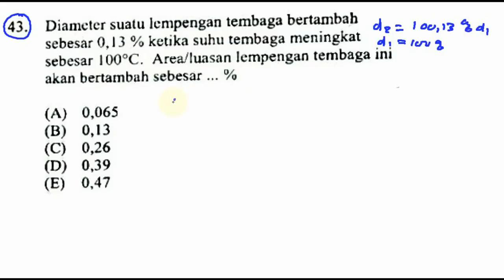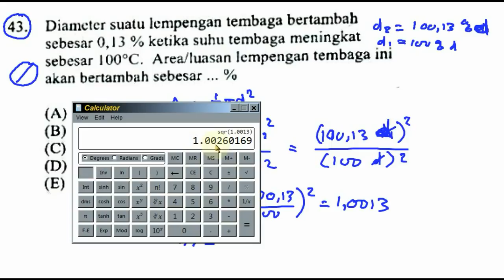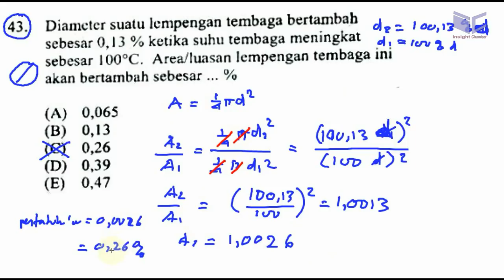pembahasan soal UMPN 2018 bidang rekayasa kode soal 33 ,fisika, no 43, pemuaian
43. Diameter suatu lempengan tembaga bertambah
sebesar 0, I 3 % ketika suhu tembaga meningkat
sebesar 100°C. Arcafluasan lempengan tembaga ini
akan bertambah sebesar

(A) 0,065
(B) 0.13
(D) 0,39
(E) 0.47